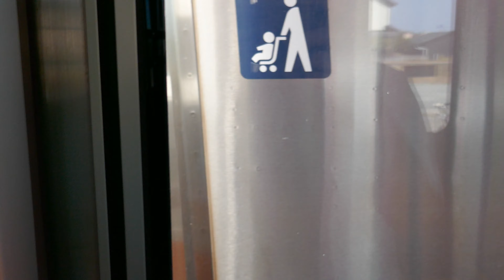紀勢本線 高茶屋→六軒 8/15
高茶屋発13:54→六軒着14:00

「青春18きっぷ」を使っての小旅行で、これから松坂に行き
名松線で、秘境駅の「伊勢鎌倉」に行くところです。

当駅で、列車交換の為4分程度待ちます。2人の方が高齢の女性を
サポートしておりますが、ベストを着た方が当列車の運転士で
もう一人の方は当駅の駅員です。さて、今年の春の青春18きっぷ
使いたいのは山々ですが、緊急事態宣言中…解除されれば
考えますが…当方70代のおいぼれ…　感染すると治療薬のない現在
死を、覚悟しなければなりません。